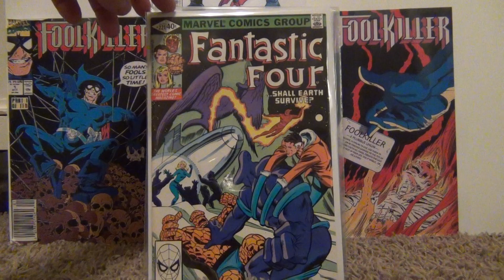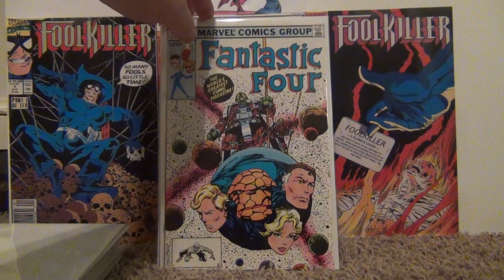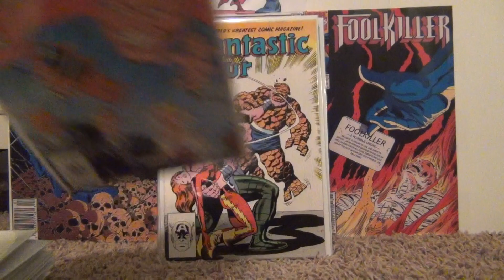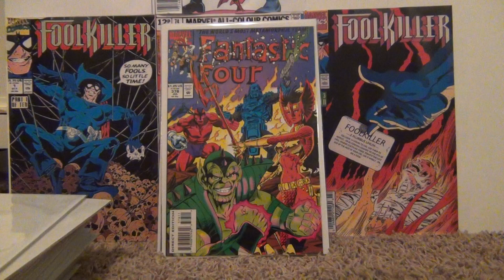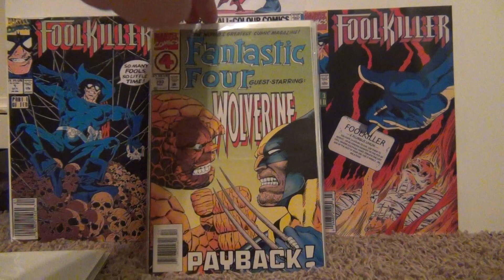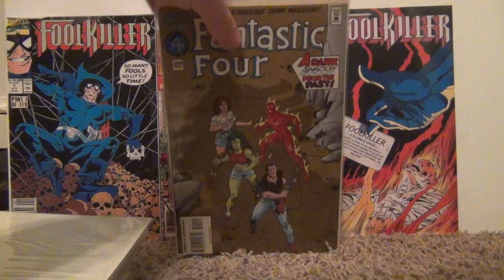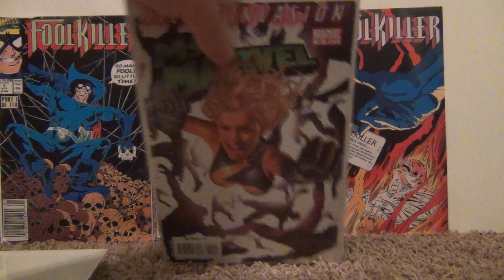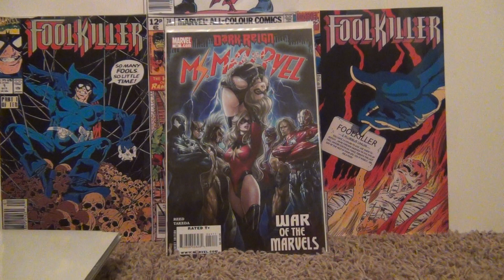8/24/2013 My Huge FF Comic Book Back Issue Haul and More!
Here is a FF, Ms Marvel (stay back Gimpy) and some more books.